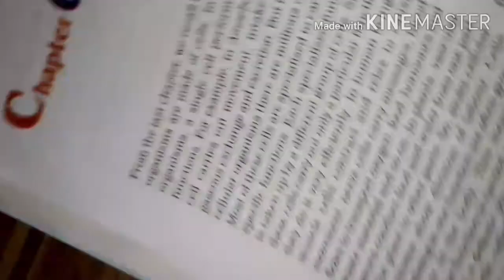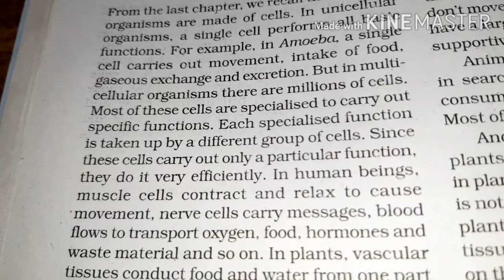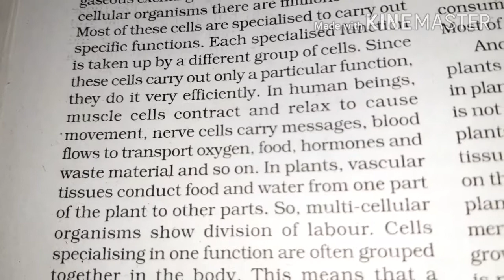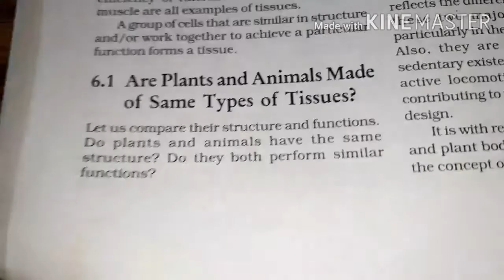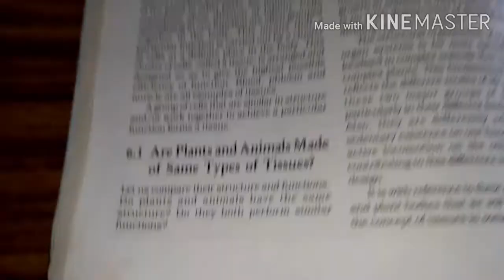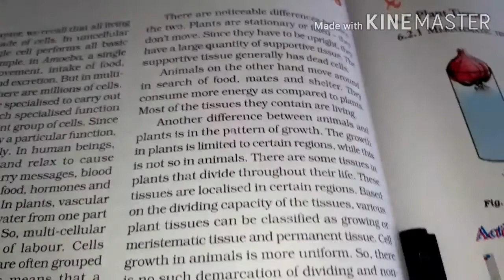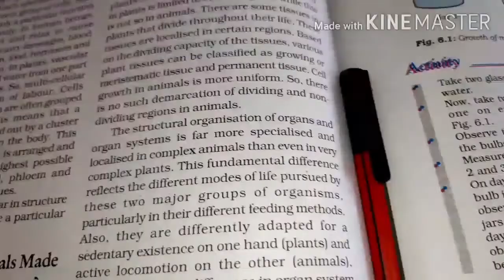Tissue for 9th Class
General  view